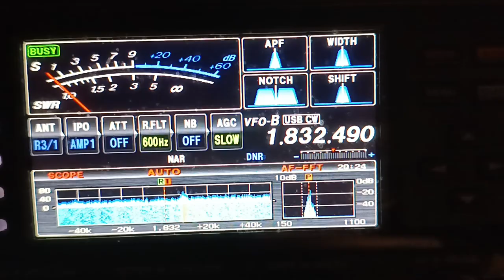DU7ET Robert 160m cw